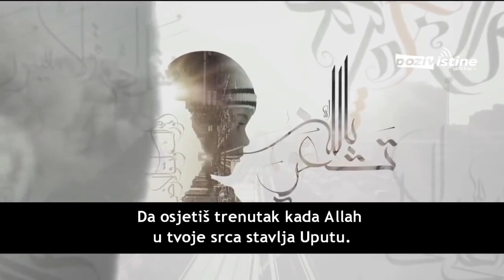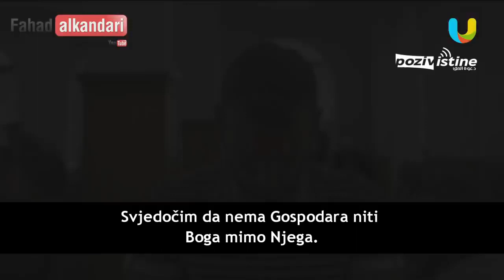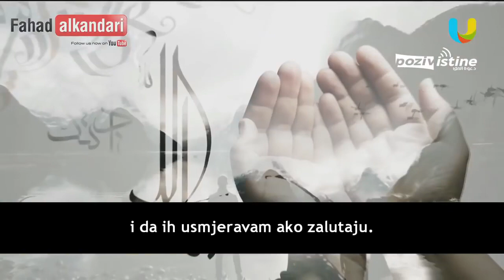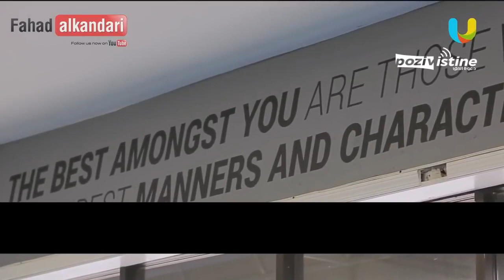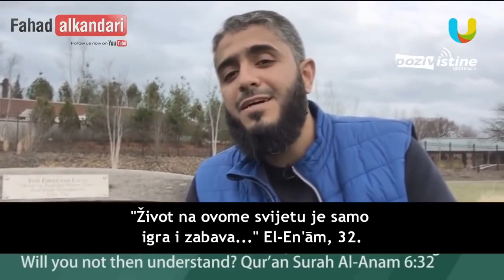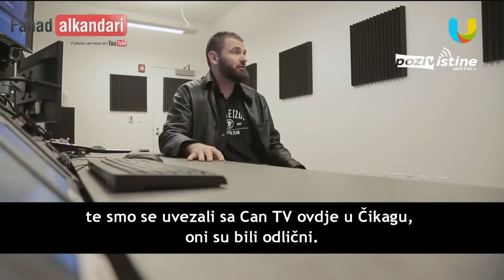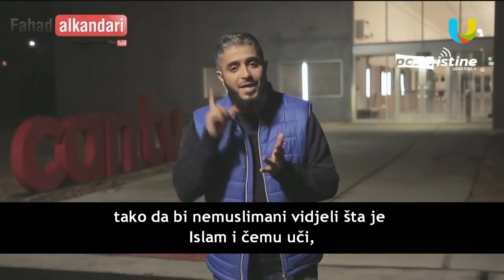Eddie Redzovic iz Čikaga, i njegova priča povratka Islamu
► Podijelite ovaj video sa prijateljima i porodicom :)